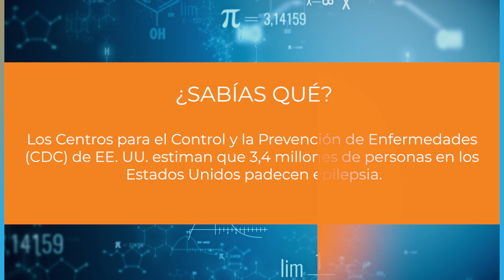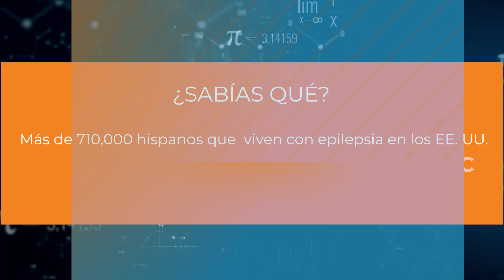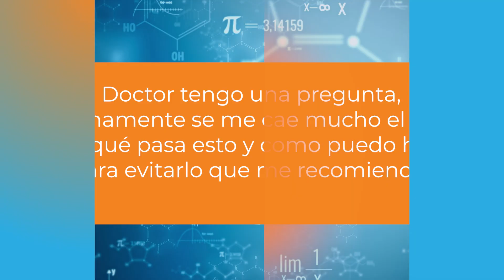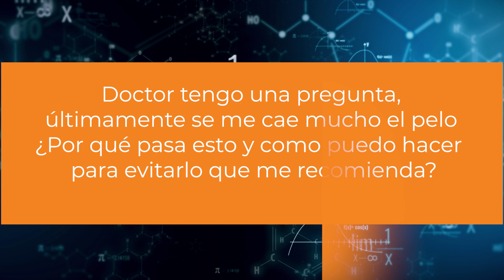Epilepsia Pediatría - Tu Salud Tu Familia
En esta edición especial aprenderemos sobre la epilepsia en los niños.
Tenemos entrevistas con expertos desde Nashville, avances médicos, y mucho más.